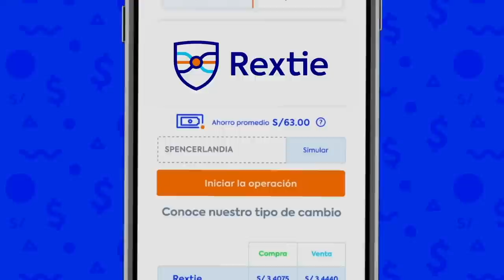Así hacemos un programa de TV en vivo | El Súper Show de Henry Spencer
(PUBLICIDAD) Rextie, cambia dólares online con el mejor tipo de cambio. Ingresa a